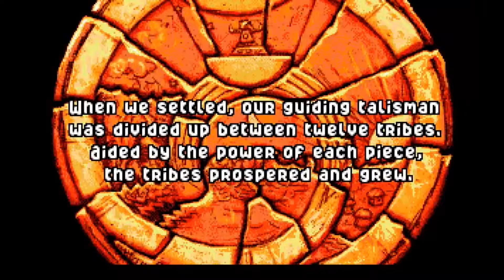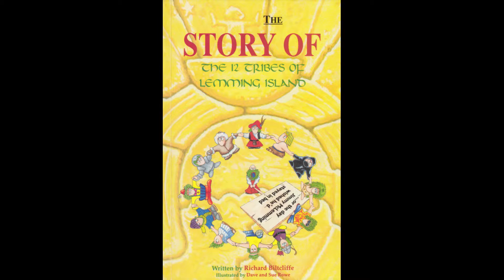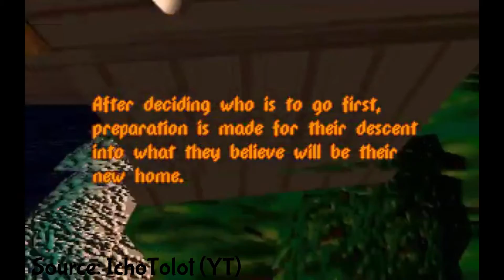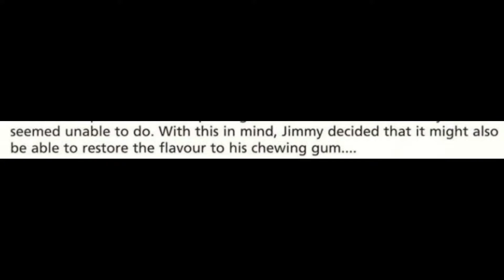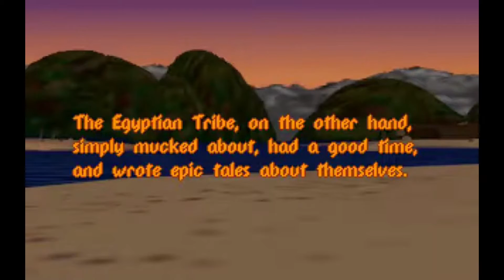The Weird, Disconnected Lore of the Lemmings Franchise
A cursory look at the various lore that has made its way into Lemmings games over the years, with perhaps a bit of over-analysis on my part. This is not the big project I've talked about.

Some of the text is a little messed up, but with how much of a pain this was to export for some reason, I don't care enough to fix it. You can still read 3 out of 4 instances of it anyway.

Fun fact: I was originally gonna try to piece together a timeline, but no.

Maker ID: CK6-THR-01G

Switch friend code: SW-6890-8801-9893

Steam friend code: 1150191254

Epic name: TomatoWatcherYT

Chapters:
0:00 Introduction
0:28 The Tribes Arc
5:03 The Villains
6:55 Odds & Ends

Music/jingles featured in chronological order:
March of the Mods - Lemmings (Amiga)
Talisman - Lemmings 2: The Tribes (MS-DOS + SoundBlaster)
Main Menu - Lemmings 2: The Tribes (Amiga)
Opening (Part 1) - Lemmings 2: The Tribes (SNES)
Classic 2 - The Lemmings Chronicles (MS-DOS + CDDA)
Ed's Domain ~ So Close! - Lomax
Hell 2 - Lemmings (PSP)
We Are The Lemmings - Lemmings: The Puzzle Adventure (Promo)
Tune 9 - Lemmings Revolution
The Final Showdown - Lomax
Level Failed - Lemmings (SNES)
Title 2 [Edit] - Lemmings Tribes
Crystal 1 - Lemmings (PSP)